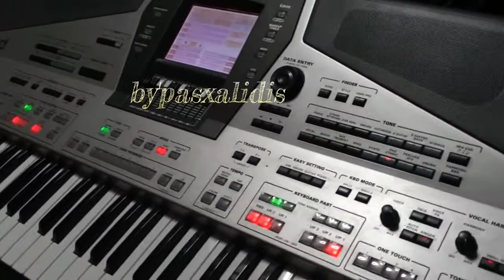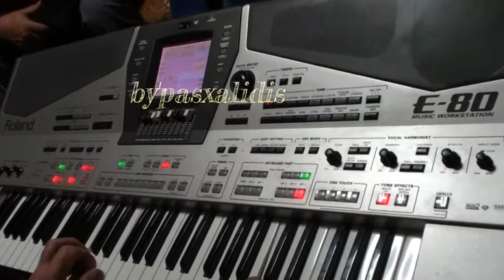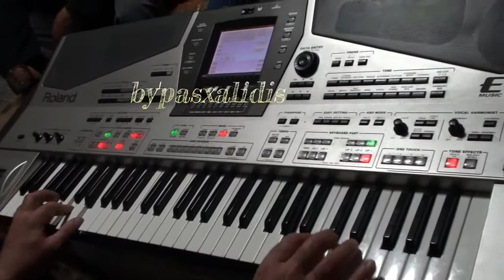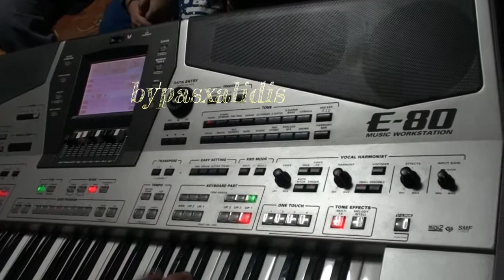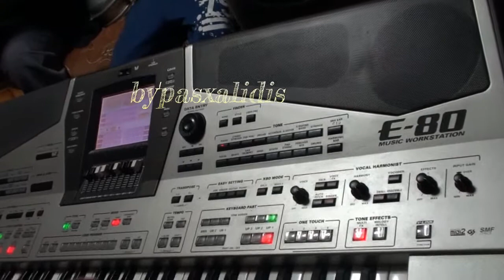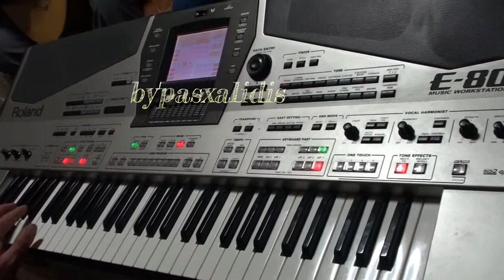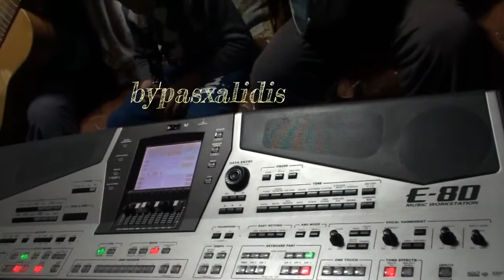2-musical movies'2018'Paschalidis armonio''from kozani''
Κανάλι:
    kendavros59 Original-ΚΟΖΑΝΗ-
Ώρα μεταφόρτωσης:
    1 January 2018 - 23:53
Διάρκεια:
    16:33